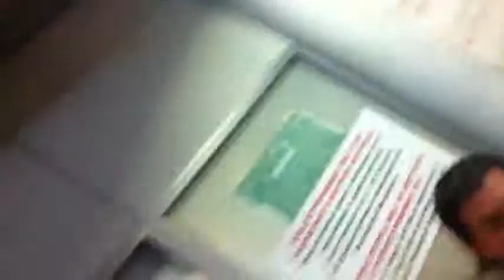Наталию Орейро встречают поклонники Аэропорт!